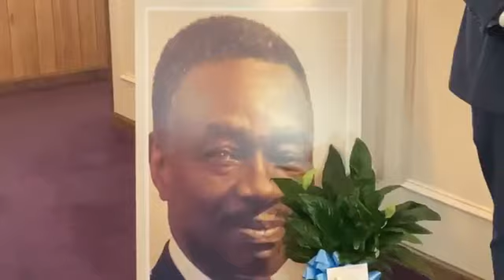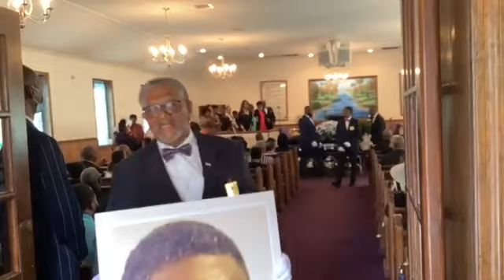Funeral Service for Ernest L. Witherspoon